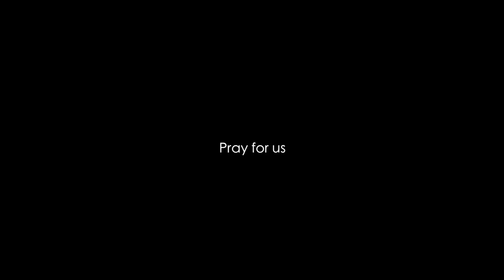നുമ്മടെ കുട്ടികൾ തകർത്തൂ... Dance Just Jo | St Andrews Church, Periyarmugham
|| ANTI-PIRACY WARNING ||